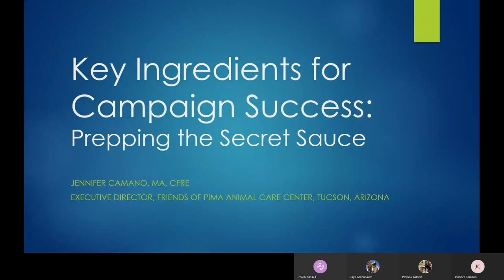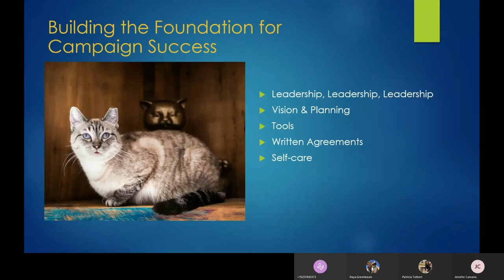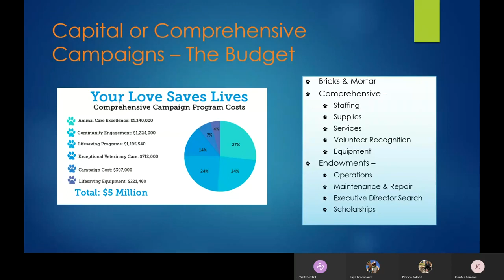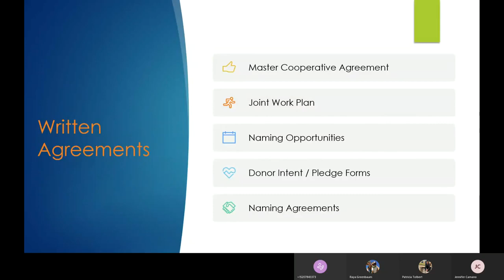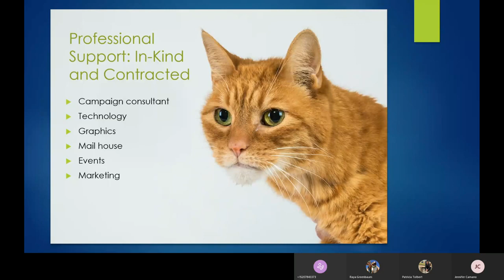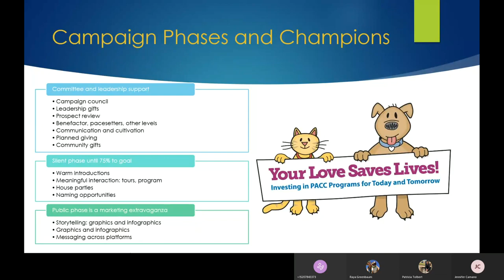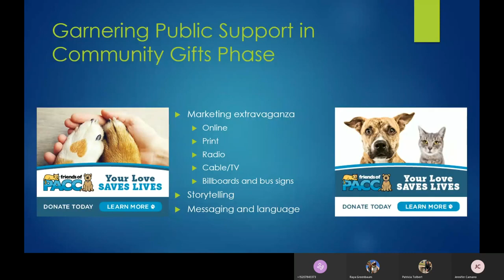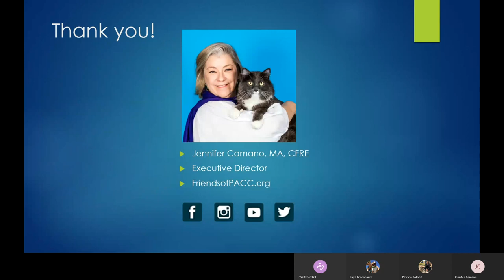Key Ingredients for Campaign Success Prepping the Secret Sauce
The Best Friends Network is comprised of thousands of public and private shelters, rescue groups, spay/neuter organizations and other animal welfare groups in all 50 states. We are a coalition committed to saving the lives of homeless cats and dogs through collaboration, information-sharing and implementation of proven lifesaving strategies. Our partners support each other and inspire their own communities to increase lifesaving of dogs and cats across the country. To learn more about the Network and to join us as a partner, please visit network.bestfriends.org.